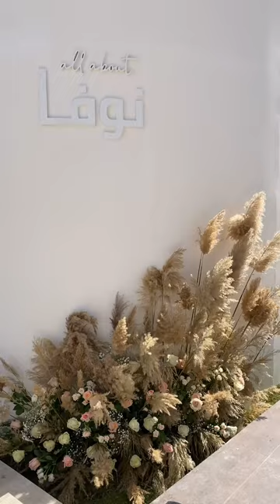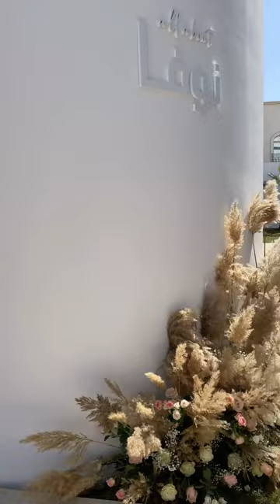My work back in Bahrain | Florist